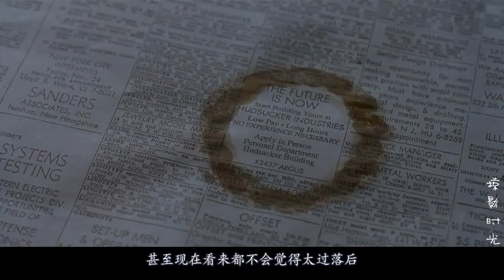【掠影时光】公司大老板跳楼自杀，二老板为了霸占公司，扶持一个傻子上位！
《金钱帝国》是由乔尔·科恩、伊桑·科恩执导，蒂姆·罗宾斯、保罗·纽曼主演的奇幻喜剧电影，于1994年3月11日在美国上映。该片讲述了小职员诺维尔被野心勃勃的董事马斯伯格任命为傀儡总裁，不料他却成为了拯救公司命运的关键人物。